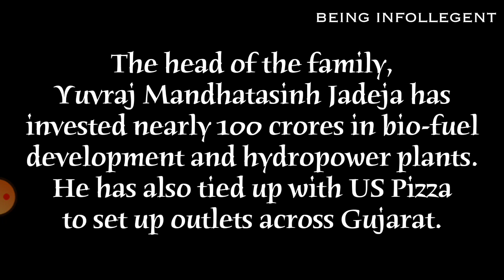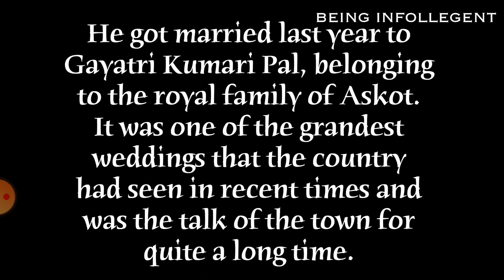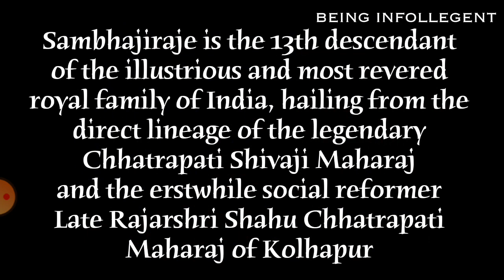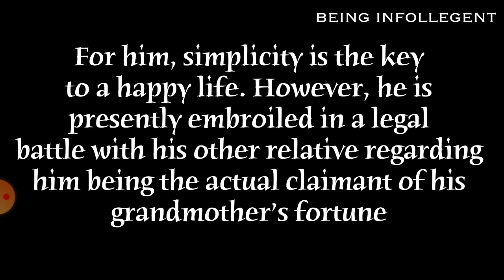royal princess stil rule in region